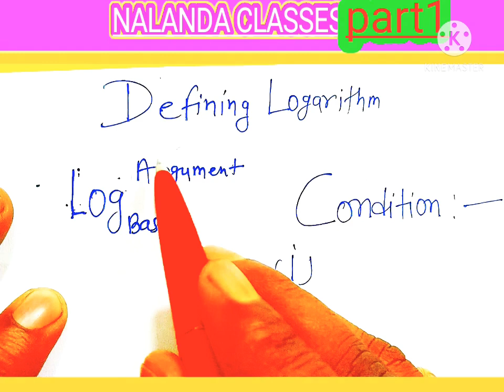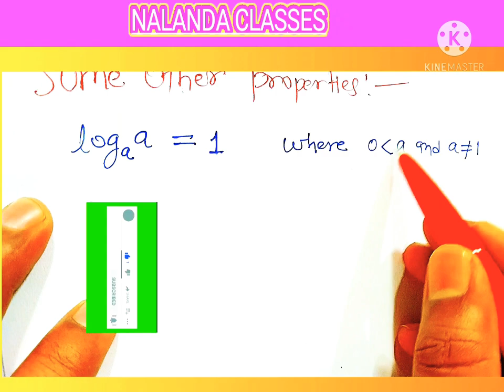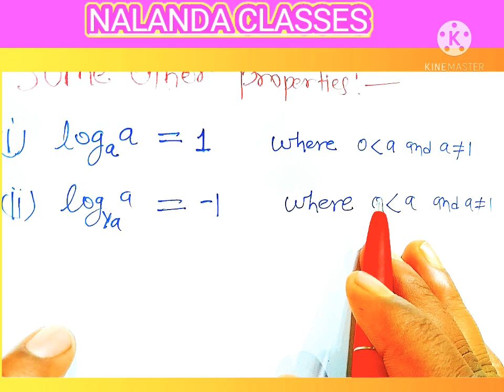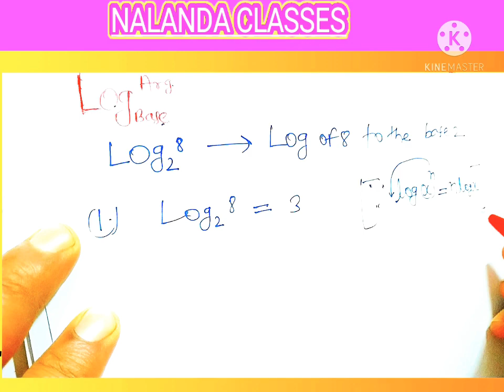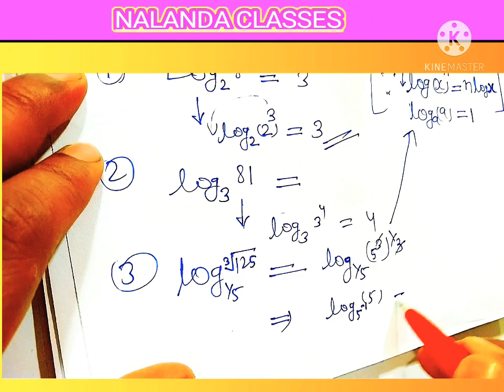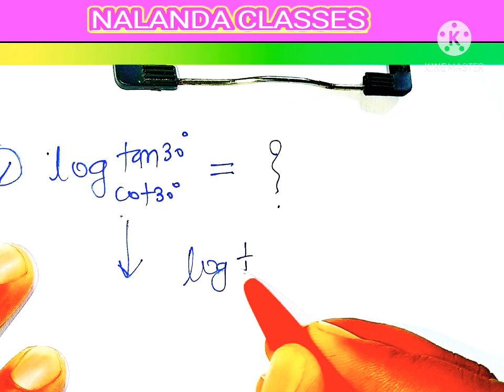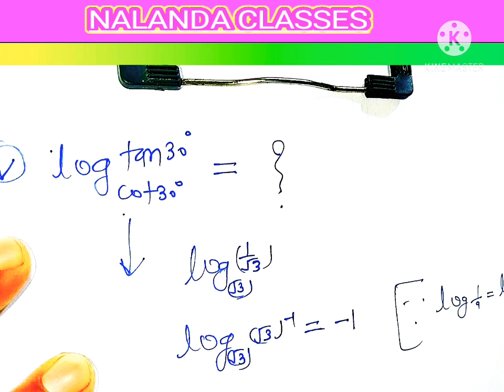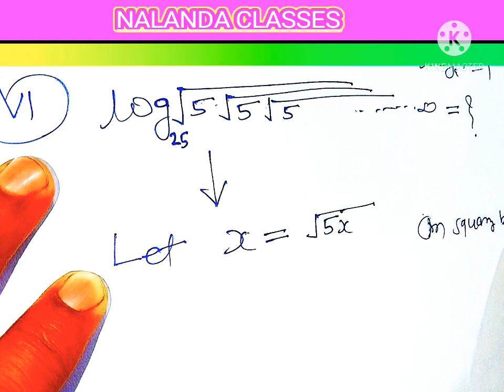LOGARITHM part1|PGT,TGT,NDA,AIRFORCE,NAVY,11,12th||Math by Raju Mishra sir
About video:- This is one of them, LOGARITHM chapter for TGT,PGT ,NDA, Airforce, Navy, 11th 12th & other competitive EXAMS.

Logarithm for TGT PGT
Logarithm NDA Airforce Navy
TGT PGT
UP TGT
11th logarithm
12th logarithm
Basic logarithm
Basic tricks of log